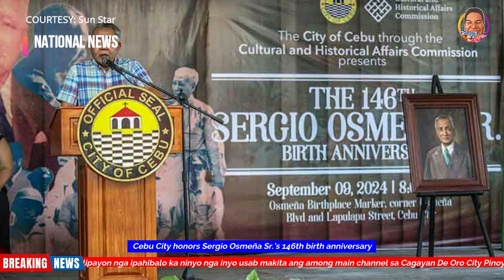Pinoy Rob Youtube Channel Davao City Breaking News September 9, 2024 Monday English